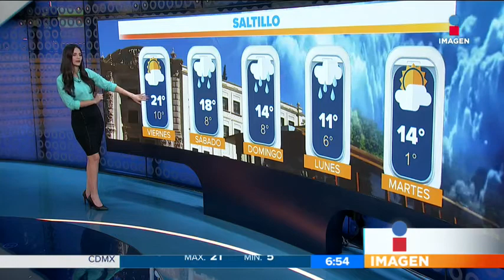Clima 26-01-2018 Adriana Treviño